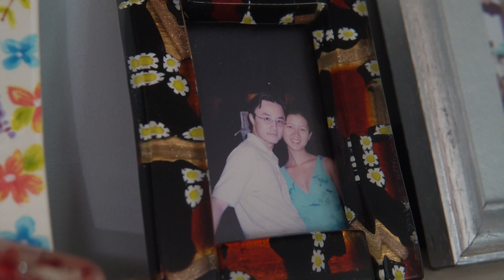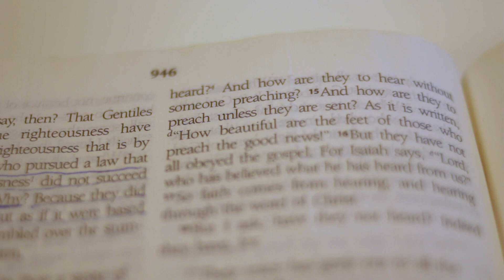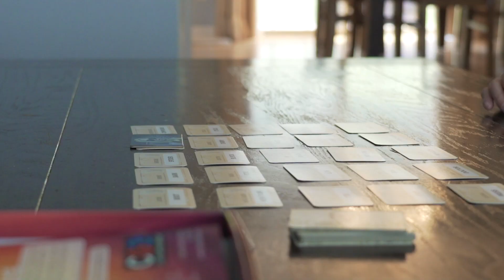Hoang Commissioning Video